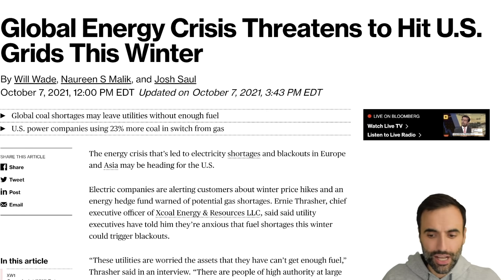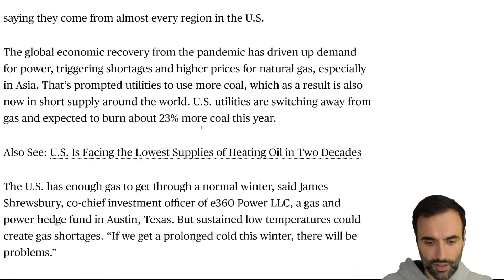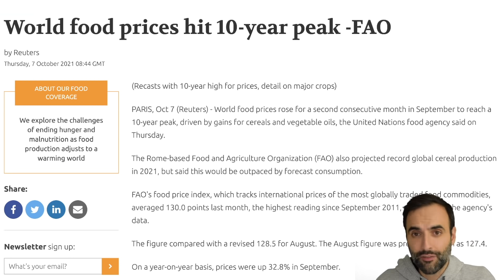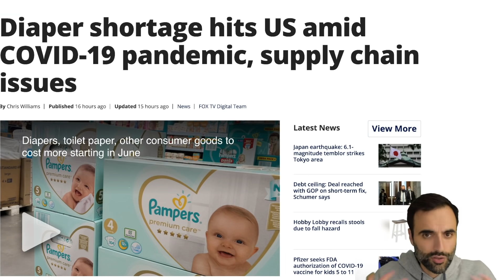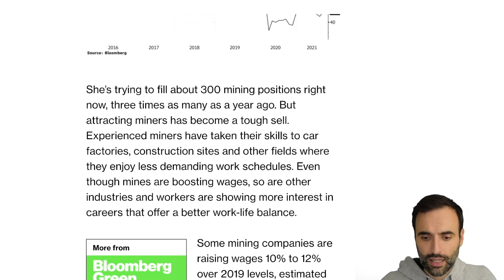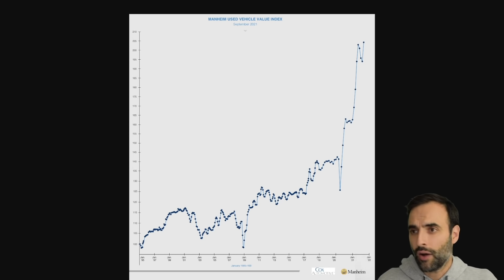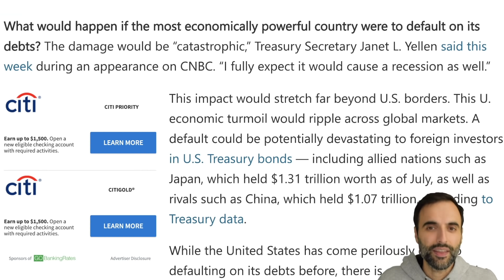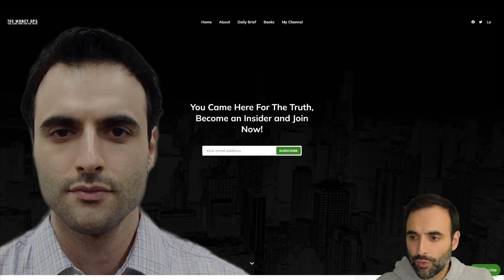U.S. Grid Down This Winter?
7 CRITICAL TIPS FOR FINANCIAL EDUCATION. SIGN UP FREE:
TOPICS AND TIMESTAMPS:
More Power 0:00
U.S. GRID DOWN? 0:41
COAL COMEBACK 7:30
DEEPER LOOK 11:34

$GPS INSIGHTS
#1 GLOBALLY COMPOUNDING PROBLEMS HAVE RESULTED IN HIGHER PRICES
#2 ENERGY HAS BEEN A CONCERN WHICH IS NOW TURNING TO THE U.S.
#3 HAVE SOME SORT OF BACKUP IN PLACE BEFORE WINTER

The U.S. consumer is maxed out. They need more stimulus in order to continue this economy. And of course, stocks need their artificial boost as well. The U.S. consumer is maxed out. Consumer sentiment is down heavily. Real estate continues to increase in price right now as we see low interest rates keep this going. There is upward pressure on markets right now globally because of the inflation of the money supply. As a result, we are finding prices of just about everything being higher. Money, cash, debt is coming into the markets at this time finding its way into stocks, bonds, real estate. Social security is running out of money. Pension funds are not keeping up with inflation. Natural gas and crude oil prices are rising as well as all energy and food prices.  Commodities are rising higher including oil, crude oil.